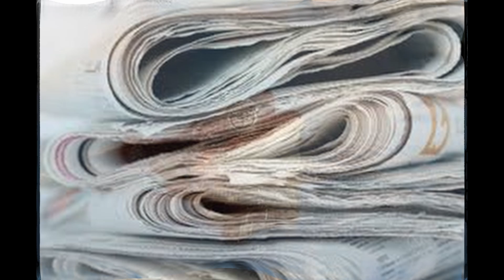väräjää - TAPIO SUSI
väräjää
Ja kaupungin vanhimmat tulivat vapisten häntä vastaan ​​ja sanoivat: tuletko rauhassa? Ja hän sanoi: Rauhallisesti: Minä olen tullut uhraamaan Herralle ... Kun kaikki vaiva ja etsiminen oli turhaa. Hän etsi jälleen vehreää kotiaan. 'Se oli edelleen tyhjä: kaikki hajallaan makaa. Istuimet ruohoa sekaisin.